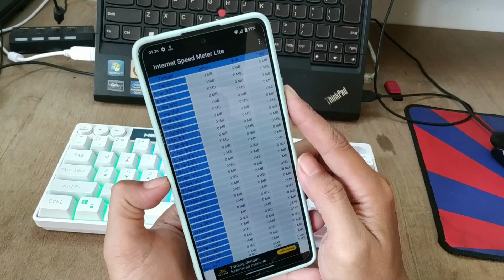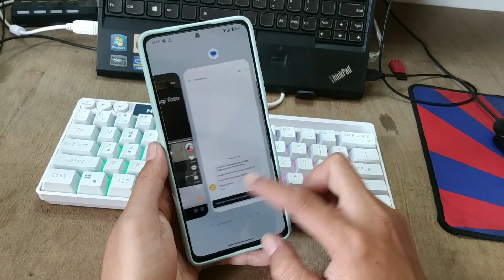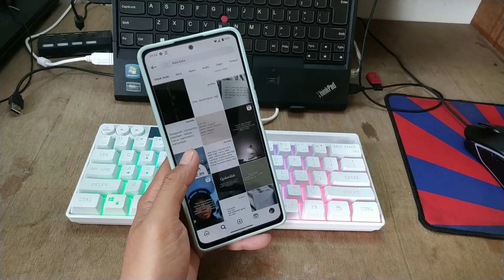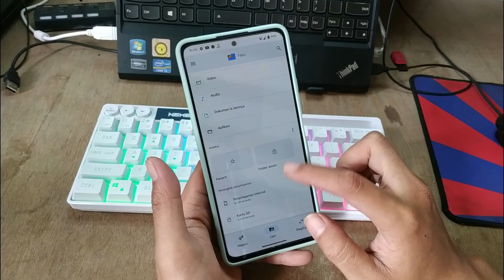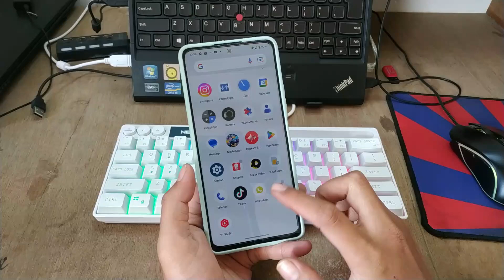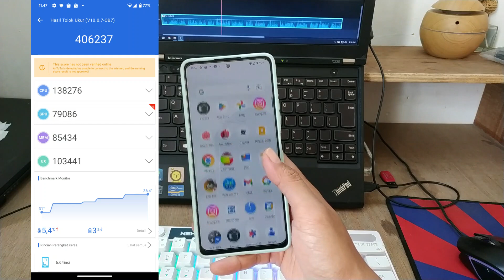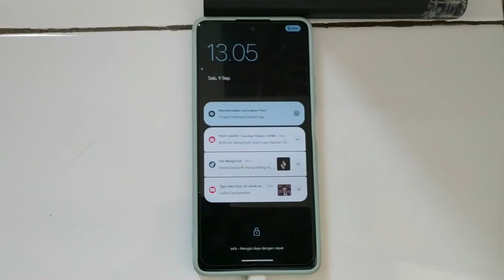Pixel Os Redmi Note 10 Pro Review Pixel Experince Redmi Note 10 Pro !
redmi note 10 pro max rom
redmi note 10 costom rom install
di video kali ini mamang nyobain pixel os di redmi note 10 pro atau biasa do sebut pixel experince di redmi note 10 pro di video kali ini juga mamang test buat performa gaming test di redmi note 10 pro untuk cara instal costom rom di redmi note 10 pro  udah mamang buatin yah di video mamang sebelum nya jadi tinggal cek aja di video mamang sebelum nya

Ada pertanyaan seputar video ata tutorial saya ? Mari berteman

                                                   WARNING !
KEBIASAAN SKIP  SKIP VIDEO MENYEBABKAN SERANGAN GAGAL PAHAM,KEHILANGAN INFORMASI, DAN PENYAKIT GATAL UNTUK BERKOMENTAR NGAWUR !